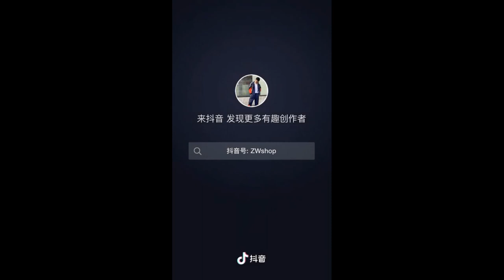[TikTok Trai Đẹp] Ngắm trai đẹp khoe body 6 múi (Phần 11)